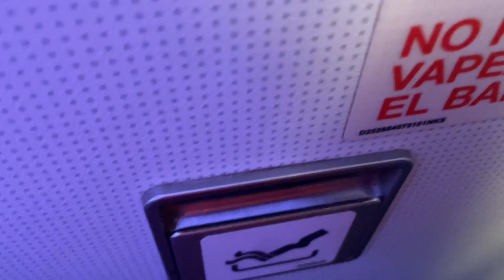COME WITH ME TO VEGAS DURING SUPERBOWL WEEKEND !!! Pt 1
Hey Yeezy gang Come with me to Vegas For a Turnt up weekend, seen Rubi rose , babyface ray, Asian doll and many more Thank you for tuning in i appreciate you guys ! Comment & Let me know what type of content you guys wanna see from me ! 🫶🏾